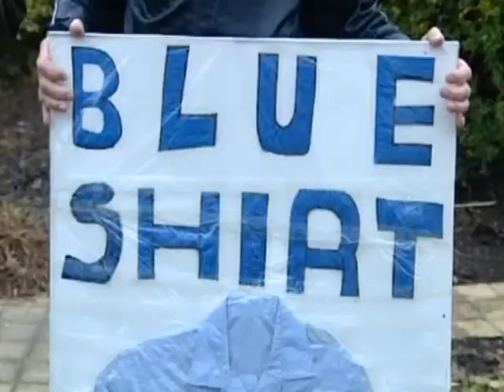Irish Government Backtracking On Threats To Cut Off Or Reduce Pressure On Your Water